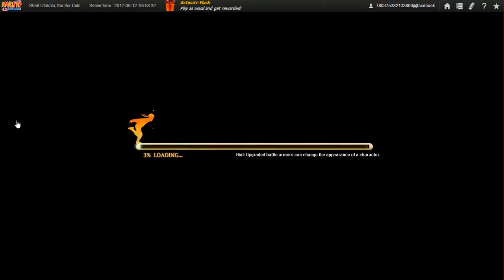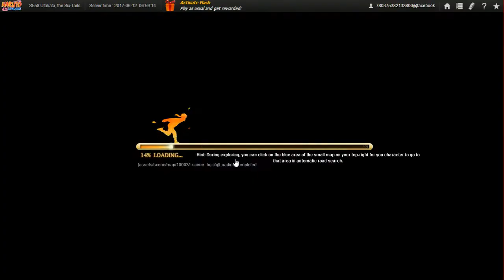Naruto Online Ultimate Ninja Day 6 Tank or Blocker Found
Took me WAY too long to find out about her!

Due to my Connection going DC while I was asleep, I will have to do my 5th part upload after letting my PC rest for about 5 hours. Anyway, the total video size I'll be uploading is still 29.6GB which numbers to 51 videos so this should do until 07/15//17 and if anyone is interested, most in the vid is from my trial server. Since I keep getting faves on my story and no constructive criticism on either my grammar and/or method of story telling by reviews or review replies, I will leave my story be and maybe do some new story as i refuse to do another chap with my current skill in grammar at least.